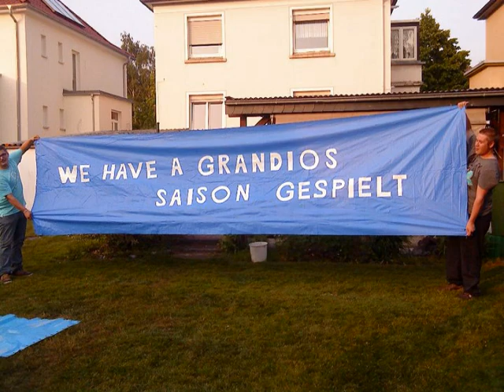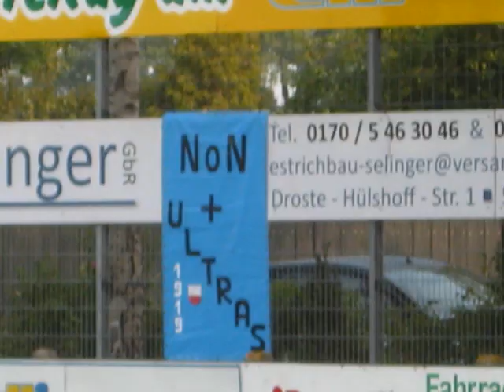Trailer [TUS - SVL]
Auf zum Birkenbruch!